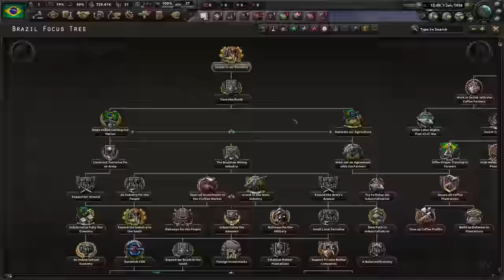Brazil is both TERRIBLE and BRILLIANT!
Wishlist Men of War II on Steam or sign up for the final open beta, available until August 14th, by clicking the

In this entry in my A to Z series, we play Brazil, despite knowing better.